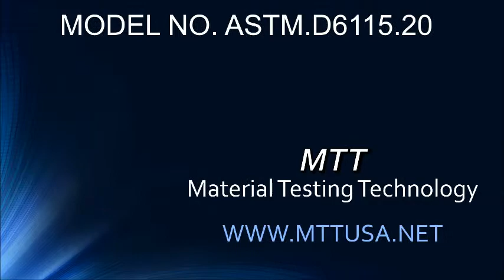ASTM.D6115.20 - CLEVIS TYPE YOKE SET WITH 5 SETS OF ALUMINUM LOADING BLOCKS